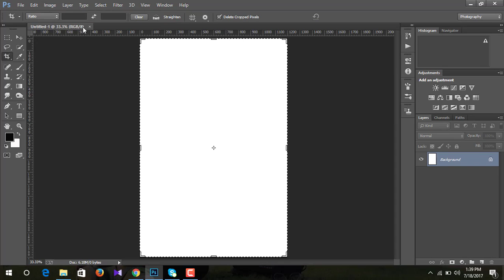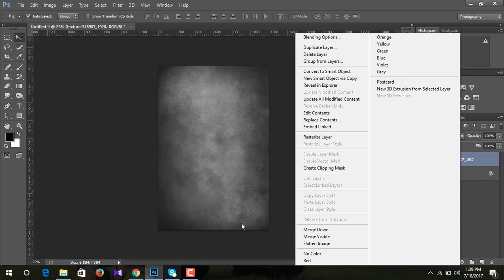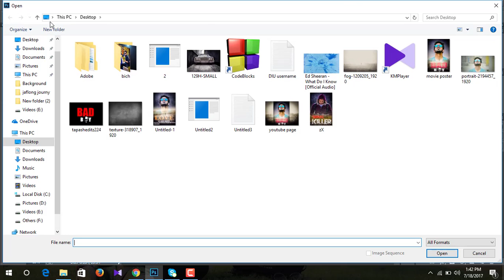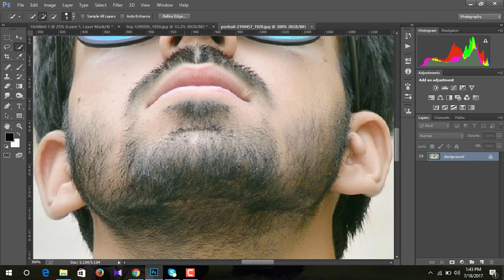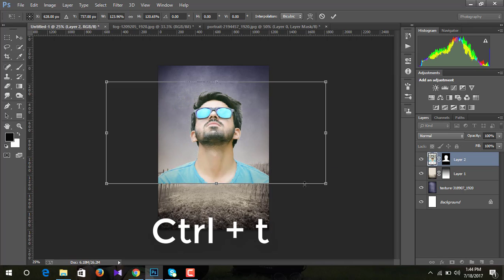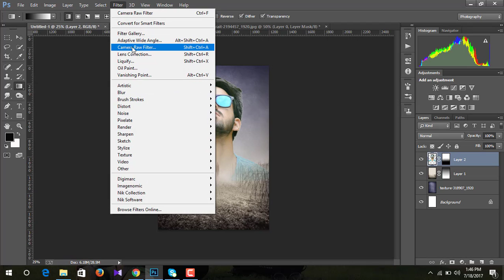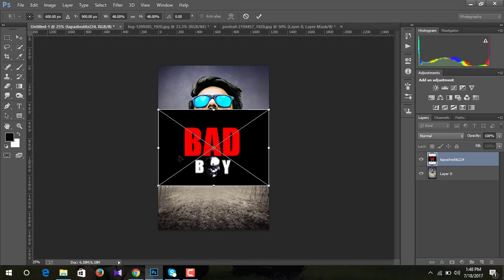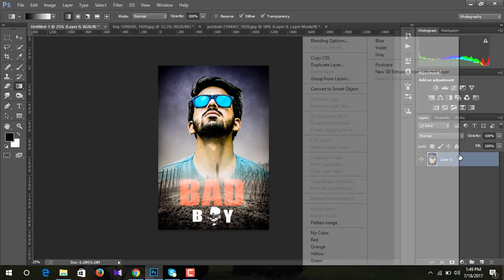Make a Movie poster in photoshop.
In this tutorial we will learn how to make a movie poster with a background texture in Photoshop.